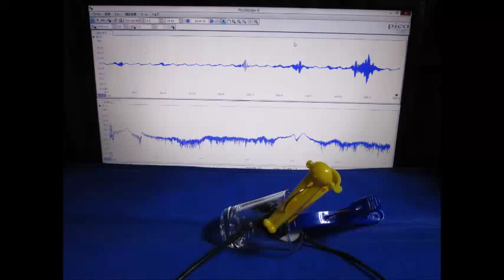対象物の音響特性を利用した「表面検査技術」 Ultrasound ‹measurement and analysis›